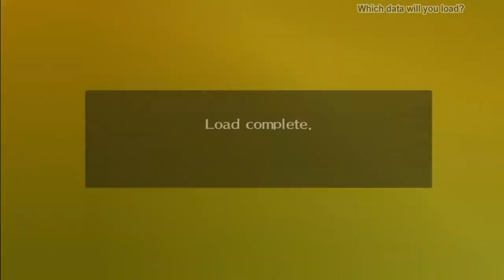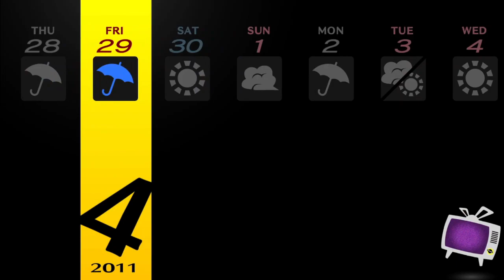RAINY DAY CHALLENGE -Let's - Play- Persona 4 Golden - 7 -Walkthrough Playthrough